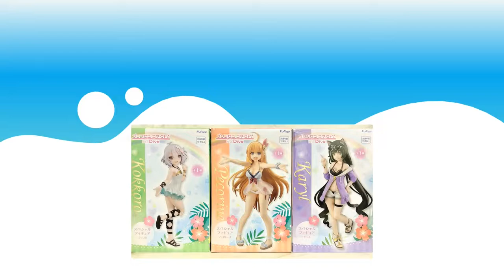Pecorine, Kokkoro, Karyl - Summer By FuRyu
Figure: Pecorine, Kokkoro, Karyl - Summer By FuRyu
Manufacturer : FuRyu

Pecorine
H 19 cm (Included Base)
W 10 cm

Kokkoro
H 16 cm (Included Base)
W 10 cm

Karyl
H 18 cm (Included Base)
W 10 cm

Song Title: Lost Princess
ARTIST(s): Pecorine (CV: M.A.O), Kokkoro (CV: Miku Ito) & Karyl (CV: Rika Tachibana)
Lyricist: Shihori
Composer: Kohei Tanaka
Arranger: Takayuki Negishi